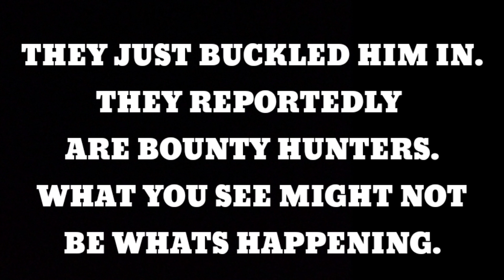VIDEO CIRCULATING REPORTEDLY SHOWING COPS PLANTING SOMETHING IN MANS TRUNK?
Turns out they are bounty hunters and its obviously there car because they are buckling him in!